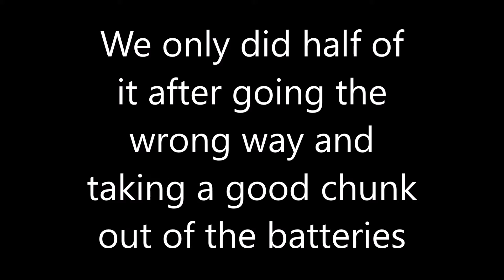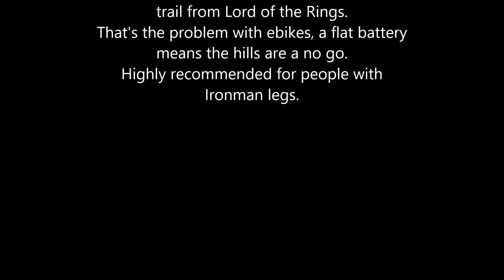Dudden Trail on an Ebike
A trail I found on Pedalnorth, long tarmac slog to the start, but incredible views.